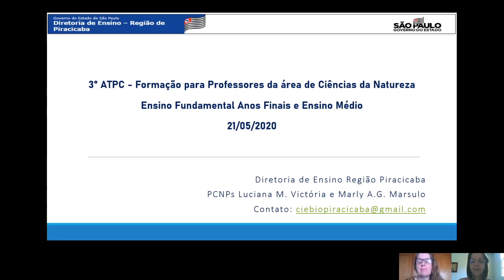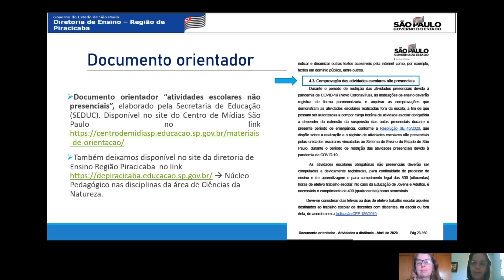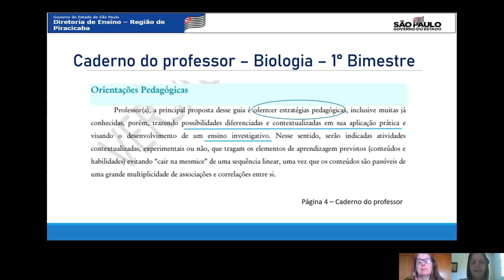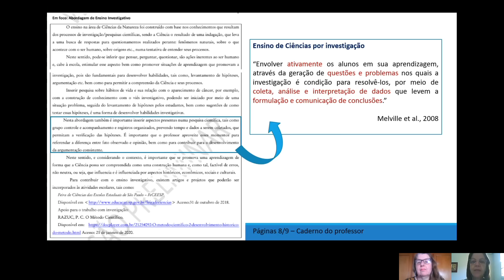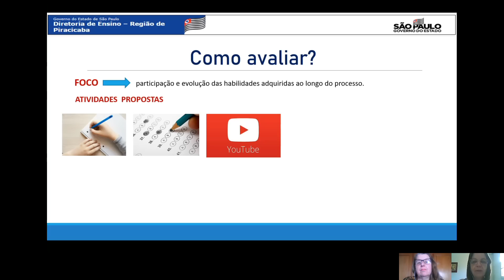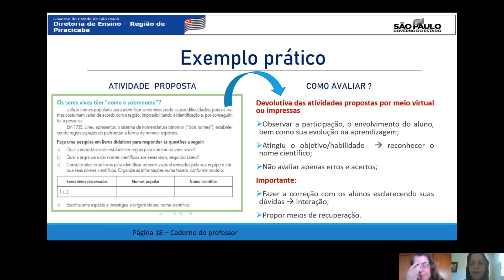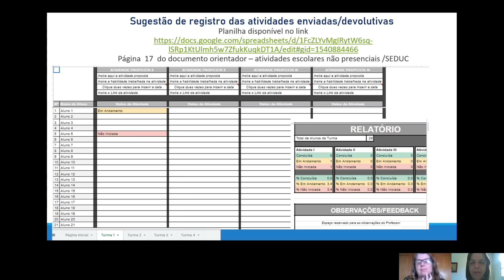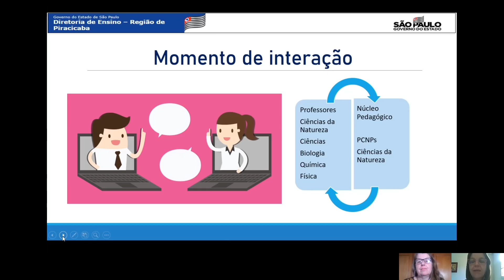ATPC Ciências da Natureza DER Piracicaba 21.05.2020